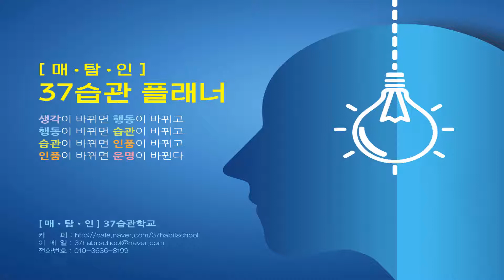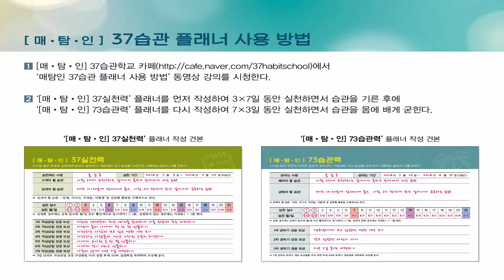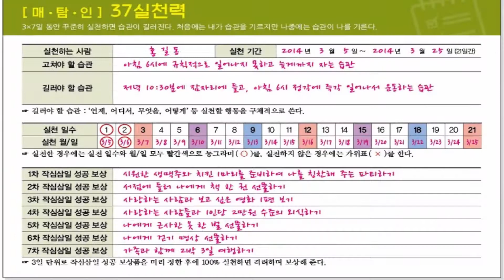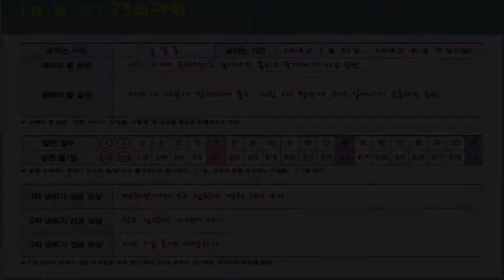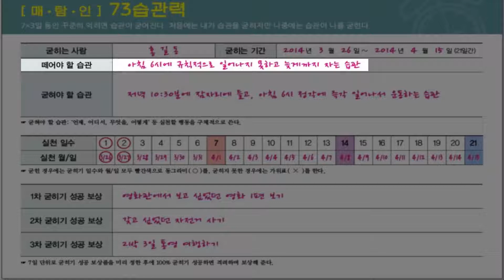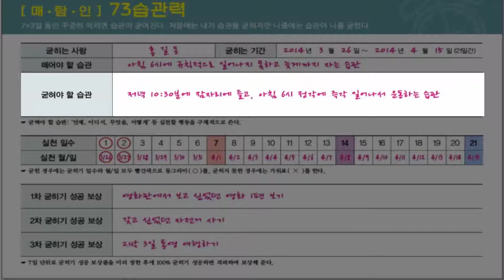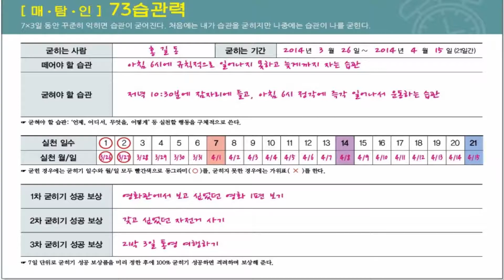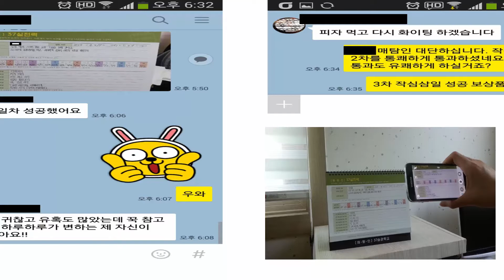매탐인37습관플래너 사용법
매탐인 37습관 플래너는 3x7일 단위로 1년 동안 약 8가지 나쁜 습관을 고치거나 좋은 습관을 기르는 습관 훈련 전문 플래너입니다.